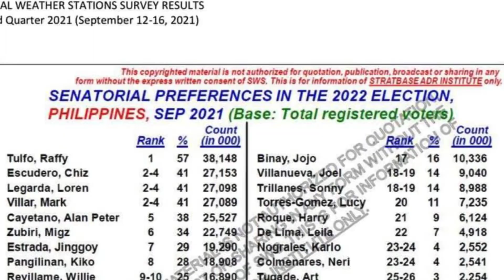Raffy Tulfo admits Duterte’s drug war ‘definitely a failure,’ opposes ‘anti-poor’ death penalty